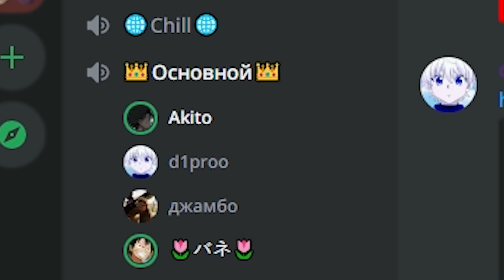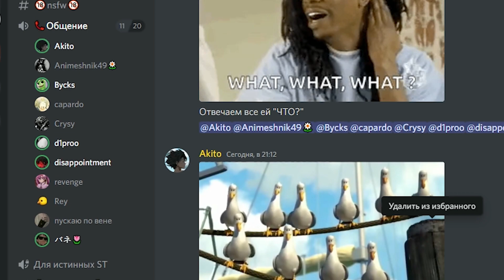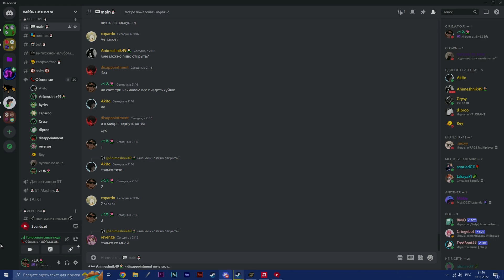ДОКТОР "ГОЛОВНАЯ БОЛЬ" // Часть №2 // Игровые моменты #10